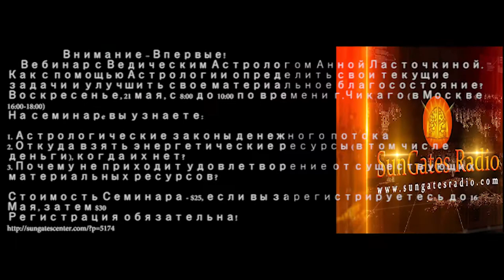Анонс! Астрология и Материальное Благополучие. Вебинар с Астрологом - Анной Ласточкиной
Астрология и Материальное Благополучие. Вебинар с Астрологом - Анной Ласточкиной.

Как с помощью Aстрологии определить свое Предназначение и улучшить свое материальное положение?
Астрологическая карта – это ключ к сознанию человека.
Все, что есть в моем сознании, есть в моем окружении и в моей жизни.
Если есть проблема с деньгами, это проблема вызвана определенным способом мышления.